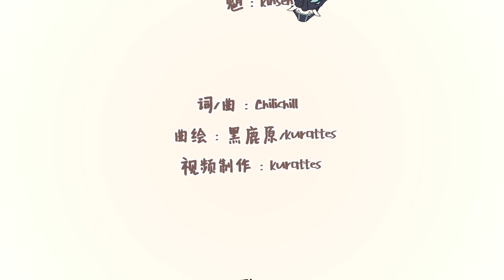Genshin Impact 让风告诉你 (Let the Wind Tell You) English Cover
I swear I pulled for Venti because of this song * u *

If I remember correctly, I heard this song before or just after I began playing Genshin Impact. I rarely sing things that aren't K-pop or J-pop, but it was fun to be able to translate lyrics between two languages that I know instead of scuttling through five different lyric translations to get an idea of what things mean. Not that I fully understood everything on first listen, but it's easier, ya know?

Anyway, I'll comment the lyrics below in case anyone wants to sing along or in case they don't want to hear me and just want to sing it themselves.

I'm sorry I came out with something totally unrelated to my normal content after like a year of nothing, but school is hard TTvTT

Also, I have no inspiration, so if anyone actually wants me to make something, please let me know.

Also, let me know if anyone wants captions that aren't Chinese (original video lyrics, on the side) or English (my version, on the bottom of the video).